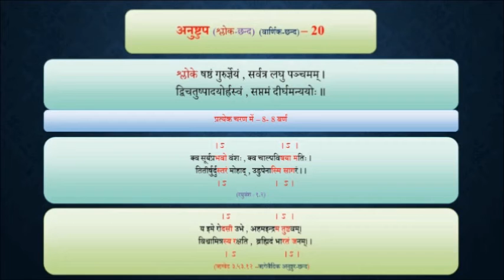35.19. CHHAND _ Anushtupa _ अनुष्टुप छन्द _ Chandragupta Bhartiya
35.19. CHHAND _ Anushtupa _ अनुष्टुप  छन्द  _ Chandragupta Bhartiya